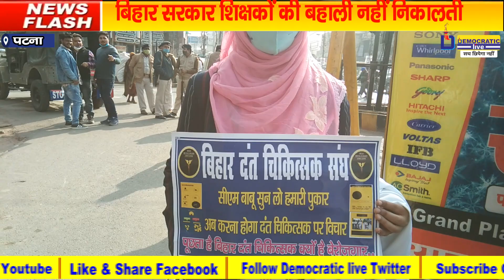बिहार दंत चिकित्सकों का कारगिल चौक से डाकबंगला चौराहा तक विरोध प्रदर्शन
DEMOCRATIC_LIVEपटना में आज बिहार दंत चिकित्सकों की ओर से चिकित्सकों की अनदेखा करने के खिलाफ पटना के कारगिल चौक से डाकबंगला चौराहा तक विरोध प्रदर्शन किया गया उनकी मांग है कि बिहार में 12 करोड़ की जनसंख्या पर लगभग 700 डेंटल पद सृजित हैं जबकि इसे 4000 सृजन होना चाहिए बिहार में लगभग 92 सौ रजिस्टर्ड दंत चिकित्सक हैं तथा इससे प्रत्येक वर्ष 500 चिकित्सकों की वृद्धि होती है फिर भी बिहार सरकार आबादी के अनुसार से 10 शिक्षकों की बहाली नहीं निकालती है इसको लेकर आज हम लोग विरोध प्रदर्शन कर रहे हैं